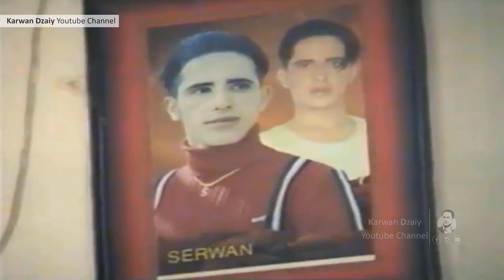Rzgar Hawleri & Qubad Zirak - Ahang 2006_Clip | رزگار هەولێری و قوباد زیرەك و هۆشمەند عبدالرحمن